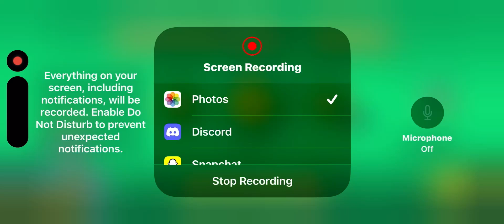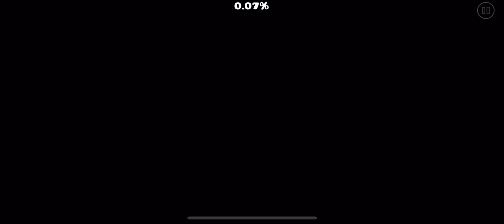Playing Geometry Dash Gauntlets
my bad nardy